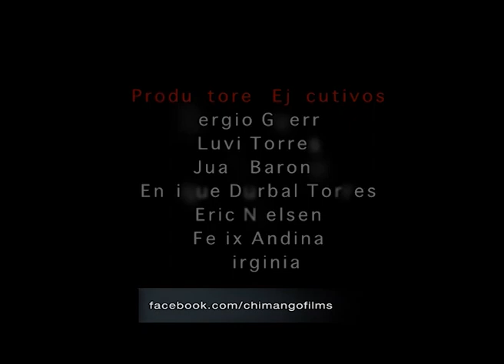OSCAR GIUNTA en Notas de Paso con Ernesto Snajer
En cada capítulo, Ernesto Snajer junto a invitadxs destacadxs de Argentina y el mundo, abordan cuestiones relacionadas con la manera de tocar instrumentos, estilos musicales, arreglos y composiciones.

Cámaras, edición y dirección: Sebastián Pappalardo y Alberto Zubiaguirre
Sonido: Nico Diab
Textos: Pablo Ramos
Agradecimientos: Esteban Chorovicz, Ariel Álvarez